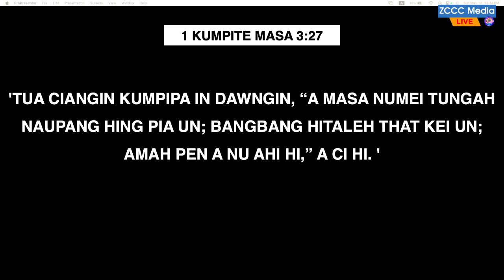Mother's Day 2024: Rev. Suan Khan Mang - "Hong It Den Ka Nu"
Happy Mother's Day with ZCCC